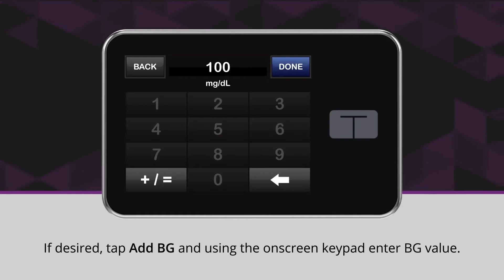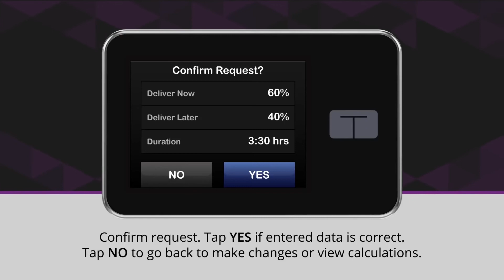Extending a Bolus on the t:slim X2™ Insulin Pump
*PLEASE NOTE*
 This video is in mg/dl not in mmol/l

Here are the steps for programming an extended bolus on the t:slim X2™ Insulin Pump.

For more information or technical support please contact NZMS Diabetes Technical Support line on 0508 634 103.